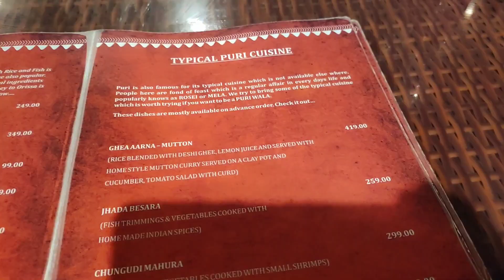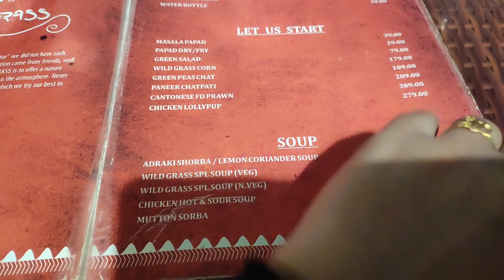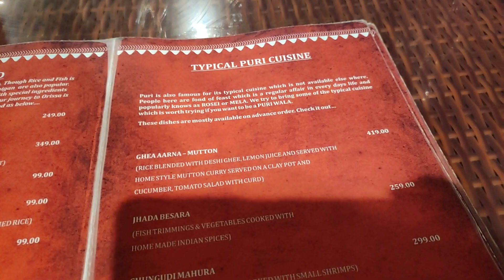Best Restaurant in Puri || Wildgrass Restaurant || Authentic Odiya Food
Hello everyone,

If you are looking for authentic odiya food or sea food with a beautiful ambiance. This video will help you. The restaurant is a village like theme with small cottages around. Inside the central cottage they have Ac restaurant. There are other private seating spaces around. One can enjoy both the food and nature together.

Wildgrass: VIP Road, next to Hotel Lee Garden, Puri, Odisha 752001